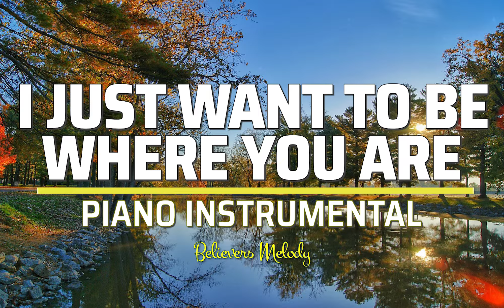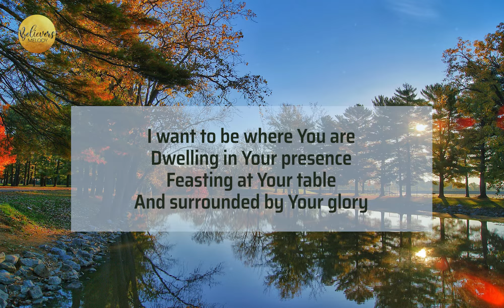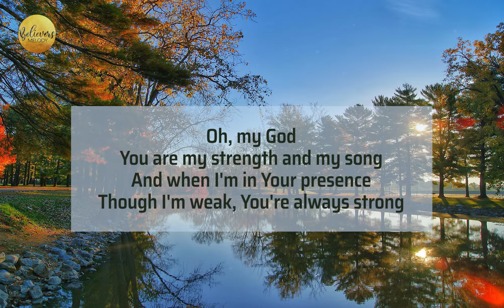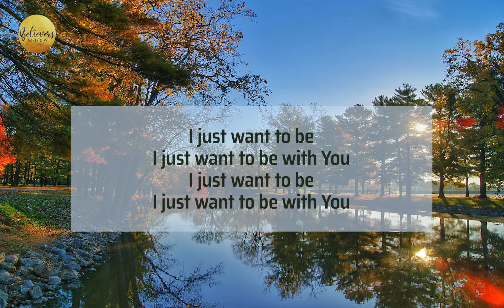I JUST WANT TO BE WHERE YOU ARE - Don Moen | Piano Instrumental with Lyrics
Attribution/crediting required.